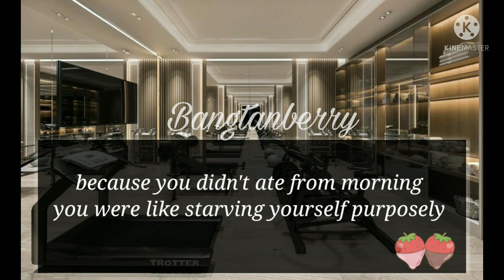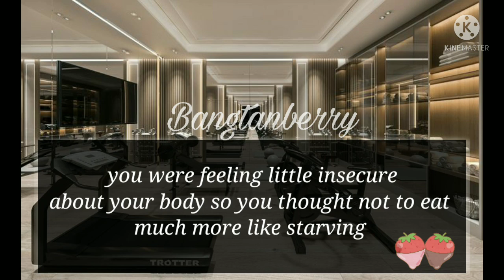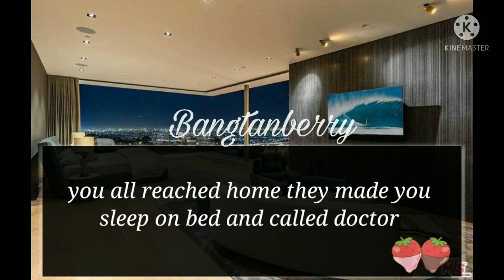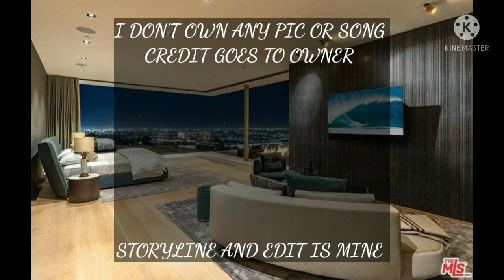Bts ff ( you as 8th member of bts) when they got to know you are starving yourself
credit of song and pic goes to owner

storyline and edit is mine